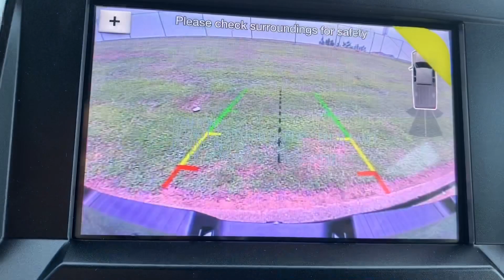Discount listed F-250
Stock # 160005